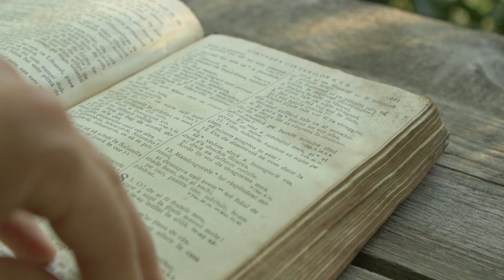piątek, 4 lutego 2022,